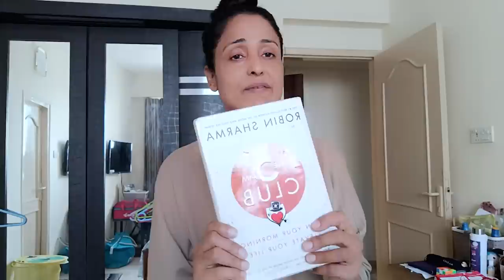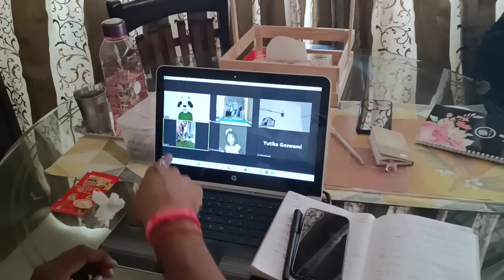Ye Chawal Kha K PATLE Honge 😀 | Mumbai mein web series shoot 1st day ❗| Healthy Veg Thali Recipe 😋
❤ WHAT'S IN MY PYAALI TODAY?